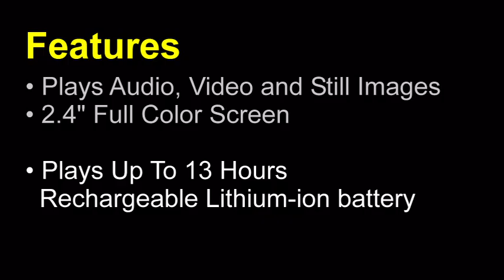Digital Ad Badge (Auto Dealer)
The "DAB", Digital Ad Badge, from The Signage Network. A 2.4" LCD video screen you wear like a name tag.  The DAB plays still and video images with sound.  Weighs only 2.7 oz. Organize and update your images remotely by plugging it into the USB port of any internet connected PC.  No other system offers this capability.  How better to promote your products?  FREE software included.